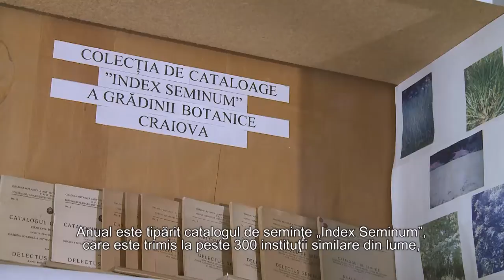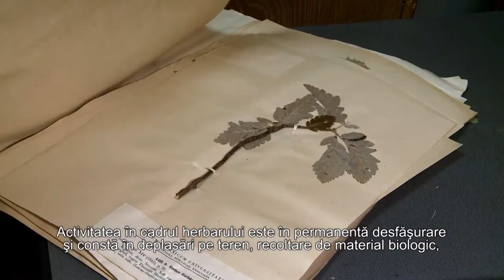Botanical Garden, Craiova, Romania - Romanian subtitles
Movie elaborated by Forever for Europe Association, Craiova, Romania within the project "Green School Education as a Promotion of Sustainable Use of Cultural and Natural Heritage and Resources" financed through INTERREG V-A Romania-Bulgaria Programme